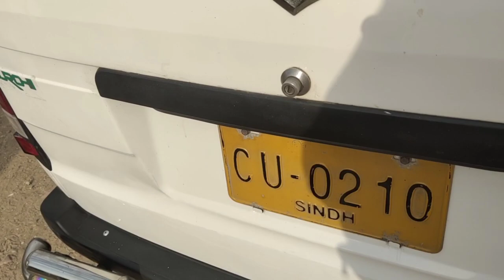used hiroof just 3 lakh | sunday car bazaar 2024 hi fi vlog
used hiroof just 3 lakh | sunday car bazaar 2024

Channel Details:

Forbusiness Promotion
Commercial Ads
Collaboration
& PR Package

car bazaar,
car for sale,
car review,
itwar bazar karachi,
itwar car bazaar,
itwar car bazar,
itwar car bazar karachi,
sunday car bazaar,
sunday car bazaar karachi 2023,
sunday car bazaar lahore,
sunday car bazar lahore,
sunday car bazar taxila,
sunday car market karachi,
up more cars bazar,
used car bazaar,

13 hiroof bolan for sale in karachi car bazar,
full modified hiroof for sale in karachi sunday bazar,hiroof bolan,
itwar car bazar karachi 2024,
sunday car bazaar,